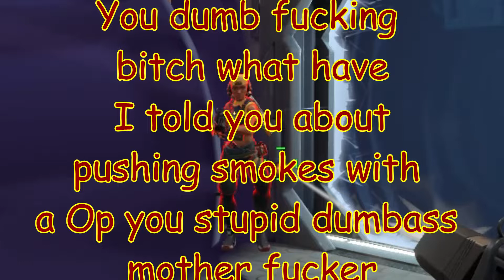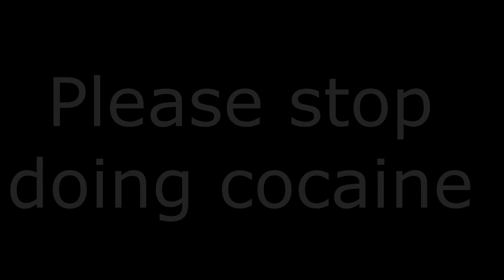Valorant is a very serious and tactical first person shooter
If ants could have Valor, they would kick ass at this game